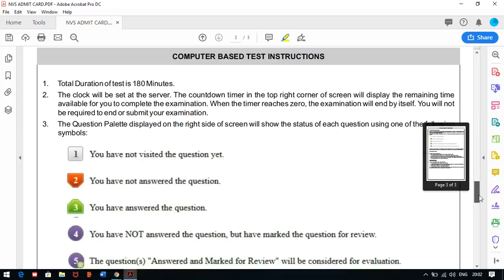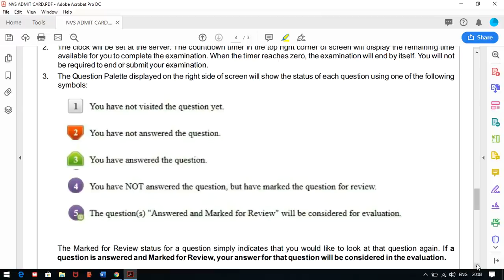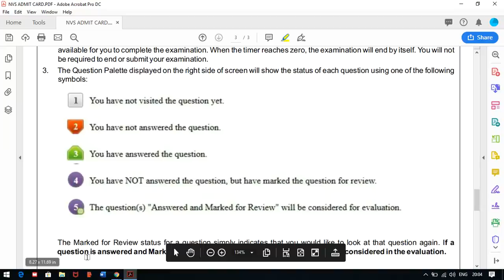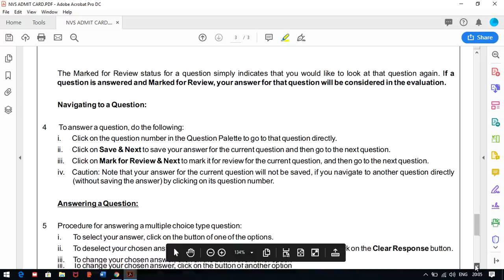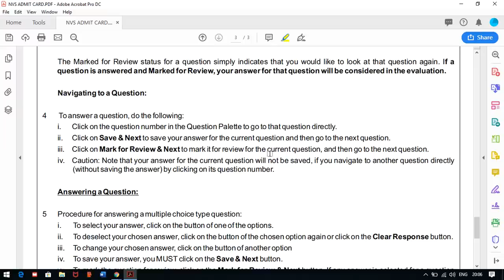NVS का नया आदेश EXAM के लिए जारी की NEW GUIDELINES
EXAM से पहले देख लेना वरना पछताओगे ?

1. HINDI PEDAGOGY E-BOOK FOR CTET, KVS,DSSSB,HTET,UPTET,REET (HINDI MEDIUM)...

2. English Pedagogy book for all teaching exams.

3. MATH PEDAGOGY (HINDI MEDIUM) FOR ALL TEACHING EXAMS.

4. सामाजिक विज्ञान (SOCIAL SCIENCE PEDAGOGY IN HINDI MEDIUM) FOR ALL TEACHING EXAMS.

5. 1. Mathematics Handwritten Notes by Pawan Yadav Sir .

6. बाल विकास और शिक्षा शास्त्र (HINDI MEDIUM E-BOOK) CHILD DEVELOPMENT & PEDAGOGY (850 महत्वपूर्ण प्रश्न जो पिछले सालों में पूछे गए हैं ).

7. CHILD DEVELOPMENT AND PEDAGOGY FOR KVS , CTET, HTET and all (HINDI MEDIUM) बाल विकास और शिक्षा शास्त्र COMPLETE BOOK WITH THEORY AND QUESTIONS .

8. CHILD DEVELOPMENT AND PEDAGOGY (ENGLISH MEDIUM).

9. Child Development & Pedagogy Questions Booklet (600) with Answer (English Medium).

10. पर्यावरण अध्ययन E-BOOK (पर्यावरण अध्ययन के 690 महत्वपूर्ण प्रश्न)...

11. EVS PRT HANDWRITTEN NOTES (HINDI MEDIUM) .

12. HINDI PEDAGOGY E-BOOK FOR CTET, KVS,DSSSB,HTET,UPTET,REET (HINDI MEDIUM)...

13. English Pedagogy book for all teaching exams.

14. MATH PEDAGOGY (HINDI MEDIUM) FOR ALL TEACHING EXAMS.

15. सामाजिक विज्ञान (SOCIAL SCIENCE PEDAGOGY IN HINDI MEDIUM) FOR ALL TEACHING EXAMS.

16. 1. Mathematics Handwritten Notes by Pawan Yadav Sir .

17. Computer MCQ EBook (English Medium).

18. 1100 + HARYANA GK LAST YEAR QUESTION PDF DOWNLOAD

19. HTET 2018-19 COMMON PRACTICE PAPER FOR PRT, TGT AND PGT(HINDI MEDIUM).

20. 550 Most Important Question of Haryana GK by DR. VIJAY SIR.

23. संपूर्ण हरियाणा सामान्य ज्ञान और पिछले सालों में पूछे गए प्रश्न उत्तर (HINDI MEDIUM HANDWRITTEN WRITTEN NOTES).